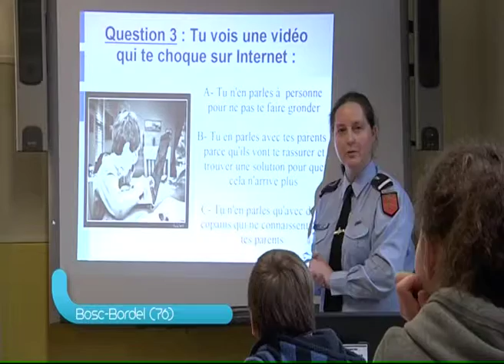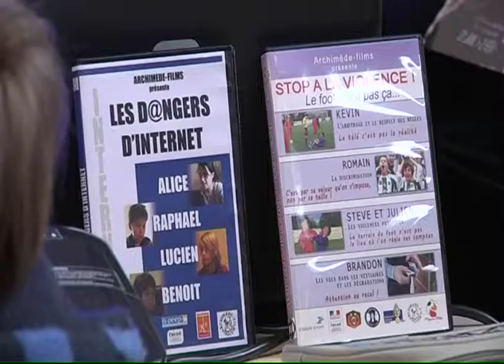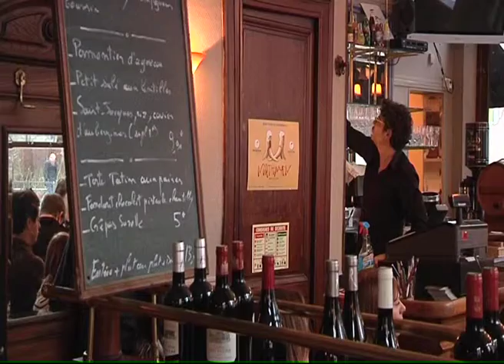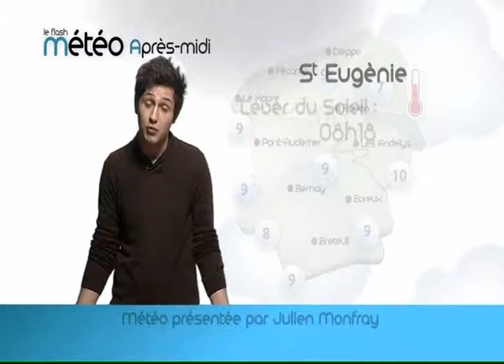140206 La quotidienne P2